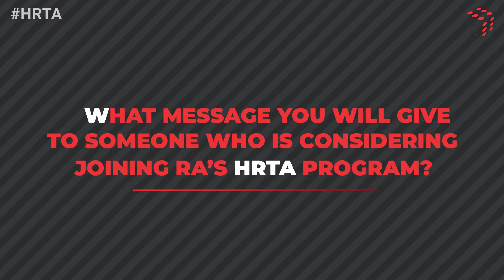Q8. What message you will give to someone who considering joining RA's HRTA program?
Rolling Arrays has set up an HR Tech Academy (HRTA) to encourage individuals interested in pursuing a career in HR Technology, specifically SAP SuccessFactors consultancy.
Explore the participant's career path and the lessons learned through the Rolling Arrays.